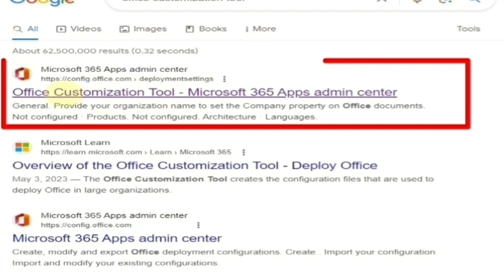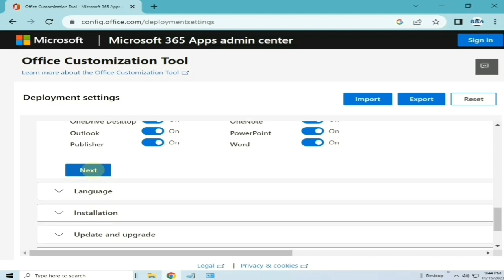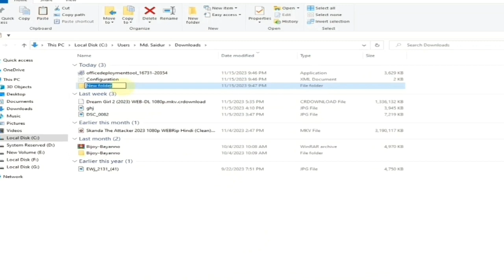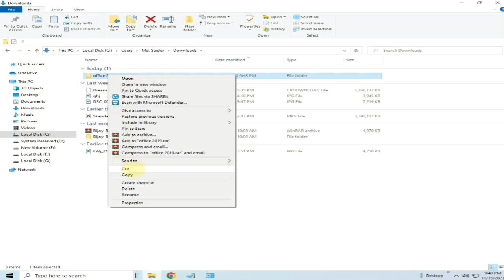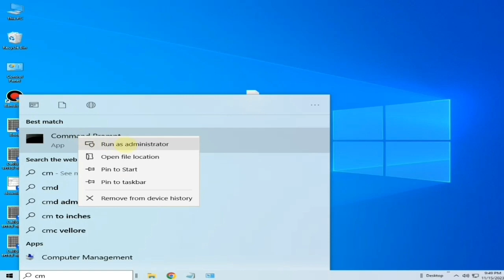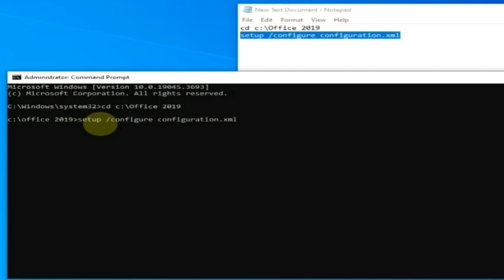Download & Install Office 2019 From Microsoft|Free|Genuine|For windows|Bangla step by step guide2023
Welcome to Computer Data Info Channel.
I am Saidur Rahman.